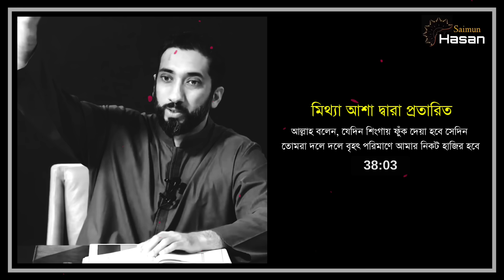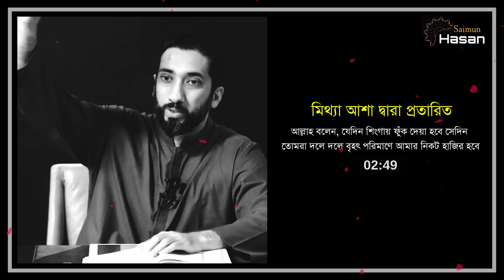মিথ্যা আশা দ্বারা প্রতারিত। নোমান আলী খান